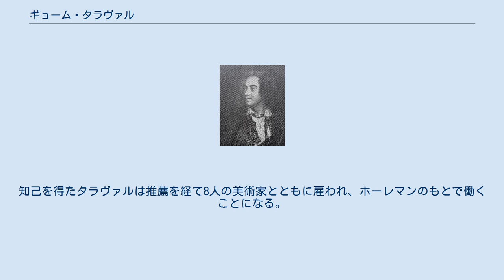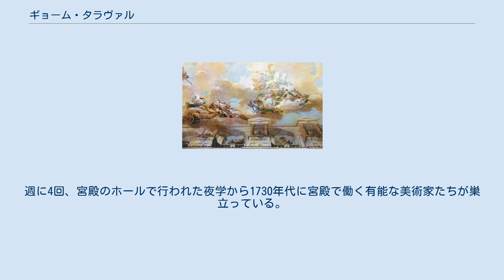ギョーム・タラヴァル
ギョーム・タラヴァル（Guillaume Thomas Rafael Taraval、1701年12月21日 - 1750年4月）はフランス生まれで、スウェーデンで活躍した装飾画家である。
 パリ生まれで幼い頃に両親を失い、マリ＝アンヌ・フランソワ・ギルマール（Marie-Anne François Guillemard）に育てられ、後にその娘と結婚することになる。
ギルマールから絵画の手ほどきを受けた後、ロココ様式の装飾画家クロード・オードラン3世（Claude Audran III: 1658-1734）（英語）に弟子入りする。
パリで修行中の建築家、カール・ホーレマン (Carl Hårleman 1700–1753) （英語）はスウェーデン人で小ニコデムス・テッシンからストックホルム宮殿再建の仕事を引き継ぐ。
知己を得たタラヴァルは推薦を経て8人の美術家とともに雇われ、ホーレマンのもとで働くことになる。
1732年7月のスウェーデン入り後まもなく、現地で働くフランス人装飾画家たちのリーダーとなり、宮殿の重要な装飾画を描いた。
 スウェーデンで働きながら母国フランスに派遣され、新しい芸術を研究してスウェーデンに伝える役割も担った。
スウェーデン時代の弟子にヨハン・パッシュ（Johan Pasch）がいる。
 スウェーデンの美術教育の始まりに重要な役割を果たし、1732年に開いた美術の私塾は1735年に公的な機関として認められ、やがてスウェーデン王立美術院に発展する。
週に4回、宮殿のホールで行われた夜学から1730年代に宮殿で働く有能な美術家たちが巣立っている。
 息子のうちジャン＝ユーグ・タラヴァル（Jean-Hugues Taraval）はフランスで画家になり、ローマ賞を受賞、もうひとりのルイ・ギュスターヴ・タラヴァル（Louis Gustave Taraval）（スウェーデン語）は建築家を志す。